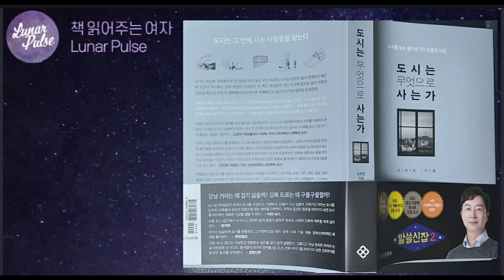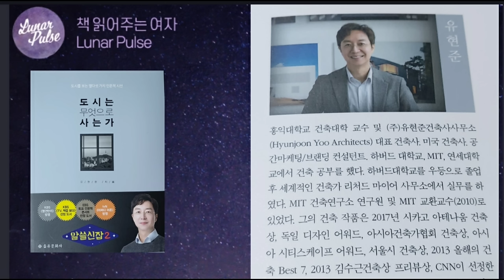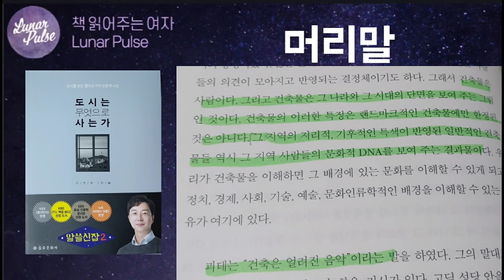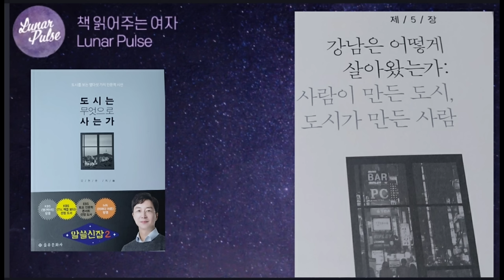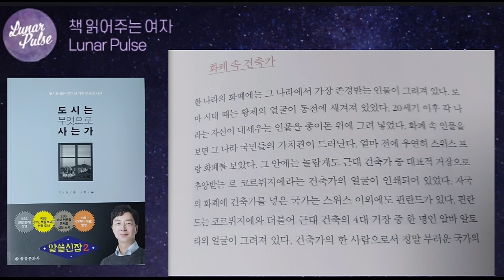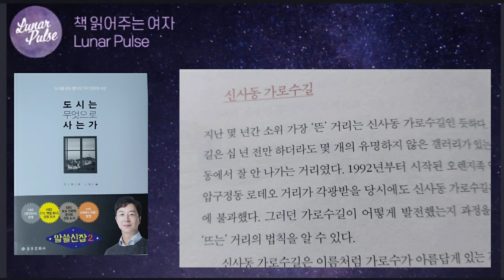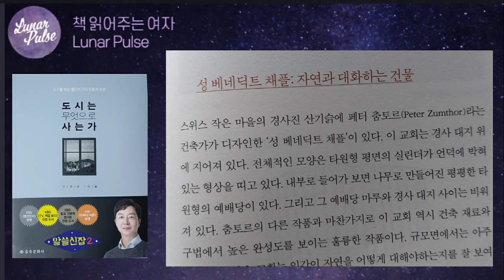[lunar pulse]도시는 무엇으로 사는가/유현준/을유문화사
▶️해당 영상은 [을유문화사]로부터 낭독 허락을 받고
제작된 영상입니다. 감사합니다.

▶️제목-도시는 무엇으로 사는가
▶️지은이-유현준
▶️낭독-
머리말
제5장,도시는 유기체, 화폐속 건축가
제12장, 신사동 가로수길
제15장, 성베네딕트 채플

▶️유현준
홍익대학교 건축대학 교수 및 (주)유현준건축사사무소(Hyunjoon Yoo Architects) 대표 건축사, 미국 건축사. 하버드 대학교, MIT, 연세대학교에서 건축 공부를 했다. 하버드 대학교를 우등으로 졸업 후 세계적인 건축가 리처드 마이어 사무소에서 실무를 하였다. MIT 건축연구소 연구원 및 MIT 교환교수(2010)로 있었다. 2013 올해의 건축 Best 7, 2013 김수근건축상 프리뷰상, CNN이 선정한 15 Seoul’s Architectural Wonders, 2010 건축문화공간대상 대통령상, 2009 젊은 건축가상 등을 수상했으며, 국제 현상 설계에서 다섯 차례 수상하였다. 2011 한국현대건축작가 16인 아시아전 요코하마 전시, 2010 한국현대건축작가 17인 아시아전 상하이 전시, 2015 멜버른 대학교 한국현대건축작가 초청 전시를 가졌다.
또한 청와대 리모델링 자문과 대한민국 건축대전 심사위원, 베니스 비엔날레 한국관 부커미셔너를 비롯한 각종 위원을 역임했다. 재미 시절 작품으로는 『165 Charles Street Apartments, New York』 등이 있고, 2005년 귀국 후 주요 작품으로는 『청운대학교 도서관』, 『테마동물원 ZooZoo』, 『강북삼성병원 종합검진센터』, 『고리원자력 발전소 신사옥』, 『플로팅 하우스』, 『머그학동』, 『쌍달리 주택』, 『청년 일자리 허브/사회적기업 개발센터』 등이 있다. 주요 저서로는 『모더니즘: 동서양문화의 하이브리드』, 『현대건축의 흐름』, 『52 9 12』가 있다. 현재 매일경제에 ‘I ♥ 건축’이라는 칼럼을 매주 게재하고 있다

▶️도시를 보는 열다섯 가지 인문적 시선’이라는 부제목처럼
건축을, 도시를, 공간을, 더 나아가서는 우리 삶을 관통하는 질문을 던지고 이에 대한 이유를 명쾌하게 설명해준다.
『도시는 무엇으로 사는가』는 작은 골목부터 뉴욕의 센트럴파크에 이르기까지, 도시 속에 담겨 있는 정치, 경제, 문화, 역사, 과학을 읽어 내고, 도시와 인간의 삶이 서로 영향을 주면서 공진화하는 모습을 보여준다. 자신들이 만든 도시에 인간의 삶은 어떤 영향을 받는지, 과연 더 행복해지는지 아니면 피폐해지고 있는지를 인문학과 자연과학을 종횡무진하며 도시의 답변을 들려준다.
도시는 과연 무슨 이야기를 하고 있을까?